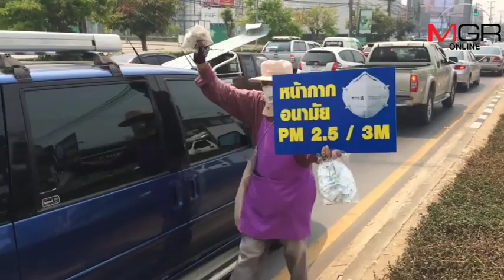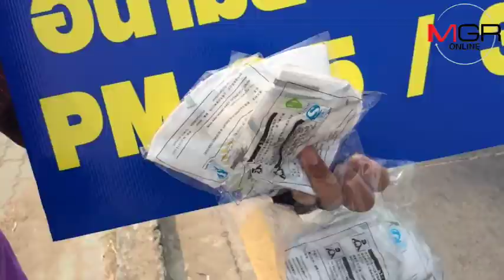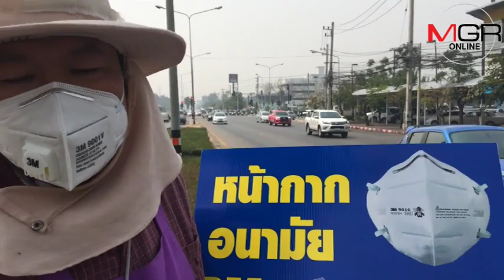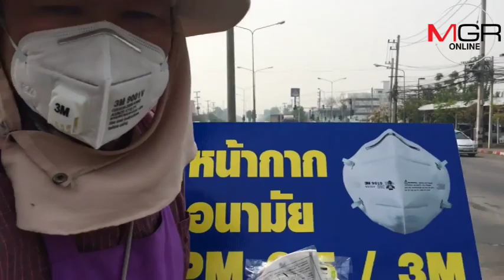พ่อค้าหัวใสพลิกวิกฤติหมอกควันเชียงใหม่เป็นโอกาสเร่ขายหน้ากากN95กลางแยกไฟแดง